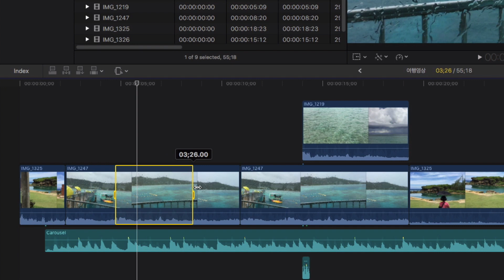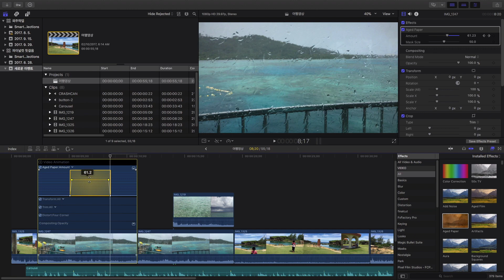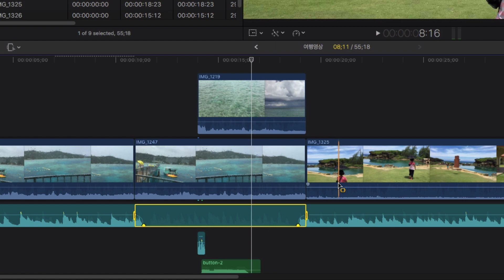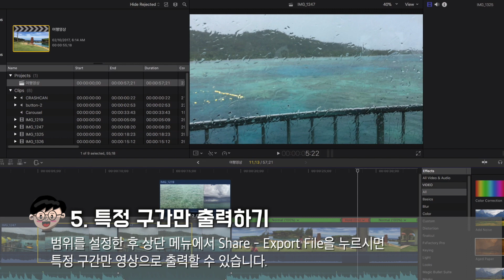빠르크의 파이널컷프로 3분강좌 #23 Range Selection (+Eng sub)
파이널컷프로에서 자주 사용하지는 않지만 알아두면 정말 유용하게 사용할 수 있는 기능 range seletion에 대해 알아보겠습니다.

기본적으로 trim 기능에 활용되지만
비디오 이펙트 애니메이션 값을 조정할 때 사용됩니다.
또한 오디오 특정 구간만 소리를 조절할 수 있고
속도 조절에도 유용하게 사용할 수 있습니다.
특정 구간만 export하고 싶을 때도 range seletion 기능을 활용할 수 있습니다.